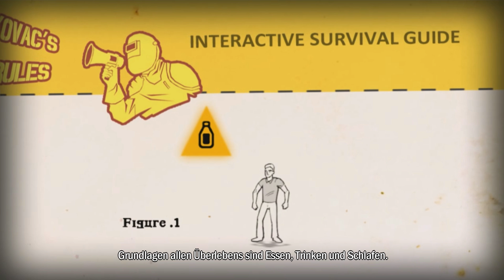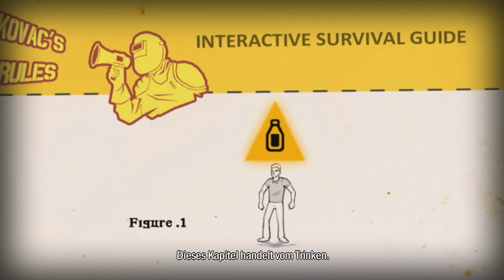HOW TO SURVIVE #002 - Kovac´s Überlebenstipps [Let´s Play][HD+]